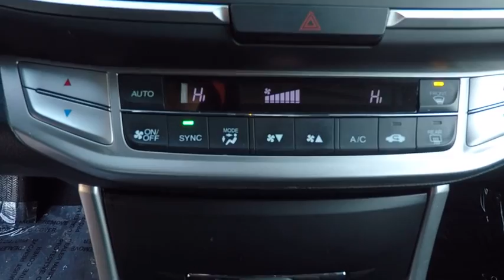2015 Honda Accord LX Schaumburg IL 180574B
2015 Honda Accord LX

Schaumburg Toyota
875 W Golf Rd

Recent Arrival! CARFAX One-Owner. **Brake Assist**, **Back-up Camera**, **Alloy Wheels**, **4 Cyl. All the Power. Hates Gas**, **FWD - GREAT ALL YEAR 'ROUND - BETTER MPG!, Cloth. 2015 Honda Accord Black LX CVT 2.4L I4 DOHC i-VTEC 16V FWDSchaumburg Toyota - WHATEVER IT TAKES! - Come See For Yourself Why Today!Awards: * 2015 IIHS Top Safety Pick * 2015 KBB.com Best Buy Awards * 2015 KBB.com 15 Best Family Cars * 2015 KBB.com 10 Best Sedans Under $25,000 * 2015 KBB.com Brand Image Awards2016 Kelley Blue Book Brand Image Awards are based on the Brand Watch(tm) study from Kelley Blue Book Market Intelligence. Award calculated among non-luxury shoppers.  Kelley Blue Book is a registered trademark of Kelley Blue Book Co., Inc.